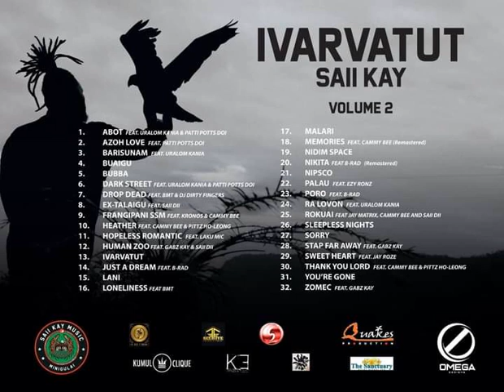Dark Street (2K20) Saii Kay Feat Uralom Kania & PATII POTTS DOI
IVARVATUT SAII KAY VOL.2